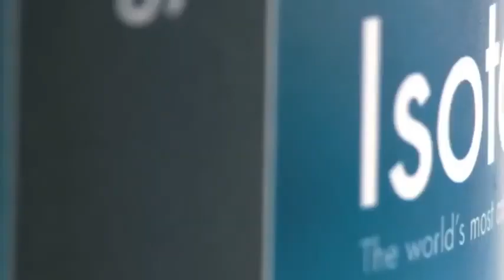Las Ventajas de Isotonix®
Los productos Isotonix son Isotónicos (de presión similar) respecto a los fluidos del organismo. Estos tienen concentración casi constante de sales, azύcares y minerales disueltos. Los retardantes de Isotonix protegen los nutrientes contra degradación por ácido en el estómago.  Asi hay máxima liberación de ingredients activos a máxima potencia.